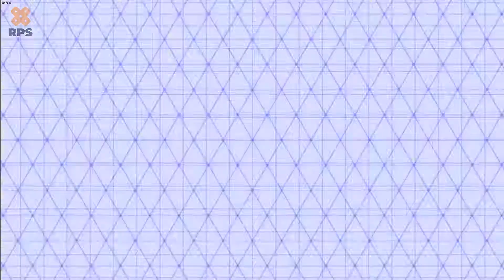Megadimension Neptunia VII Opening 1080p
Megadimension Neptunia VII é um RPG japonês da série Hyperdimension Neptunia de RPGs, para o PlayStation 4 e o Microsoft Windows.

Data de lançamento inicial: 23 de abril de 2015
Gênero: Role-playing game
Série: Hyperdimension Neptunia
Plataformas: PlayStation 4, Microsoft Windows
Desenvolvedores: Compile Heart, Idea Factory
Estúdios: Compile Heart, Idea Factory